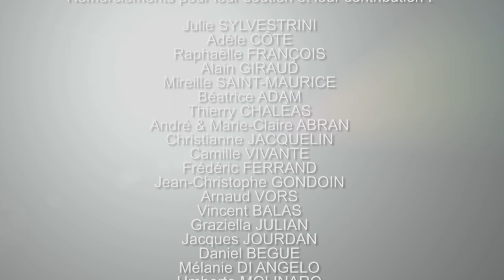Interview Jean-Jacques Charbonier Être Humain #1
Lors de cette première interview Jean-Jacques charbonnier évoque :

Montségur.
L'histoire du château.
Un enfant sage.
Déjà médecin
Un enfant dans la lune.
Bêtises d'enfance.
Lourdes.
Finir par y croire.
Médecin pour mon père.
Culture.
Artistes je vous aime.
70's / 80's
De généraliste à anesthésiste.
Matière seulement.
E.M.I
Coma dépassé.
Expériences des autres.
Anesthésie générale.
Les neurones au ralentis.
15 secondes après.
Mort clinique / cérébrale.

Studio one c'est ça !

Noter équipe est proche de vous sur tous vos projets de réalisation et production audiovisuelle !

Studio one est situé en Provence,  proche d’Avignon et de Carpentras dans le Vaucluse, région PACA, et se déplace dans toute l’Europe,

Notre force ! Notre créativité, notre proximité, notre réactivité, notre créativité, notre mobilité sur tous les lieux de captation et prise de vue :

Paris, Londres, Marseille, Nantes, Lyon, Nice, Valence, Amsterdam, Florence, Malte, Tunis et bien d’autre

Des prises de vues à vous couper le souffle !
Qu'il s'agisse de slow motion 240 FPS, de prises de vues aériennes drone,  vues sous marine, time lapse, macro, motion design, stop design, nos techniques de captation n’ont pas de limite.

Valoriser votre image est notre objectif c'est la base de notre créativité ancrée au cœur de notre ADN

Afin de préserver cet espace de liberté et d’indépendance merci de votre soutien et de vos dons sur les plateformes Tipee, Lettchi et Utip et de continuer à partager ensemble l’aventure d’Être Humain.

Merci.